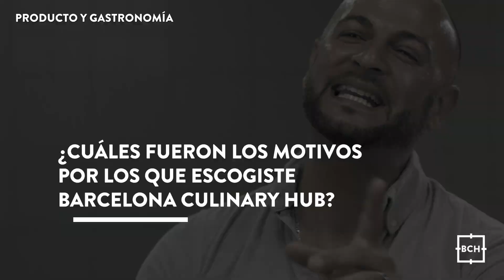Experiencias Barcelona Culinary Hub | Producto y Gastronomía Sostenible | Josiah Hernández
Josiah Hernández forma parte de nuestra comunidad Alumni. Ha estudiado nuestro Máster de Formación Permanente en Producto y Creatividad Gastronómica Sostenible en Barcelona Culinary Hub. En este vídeo nos cuenta por qué decidió cursar este máster online, qué beneficios le ha aportado y también lanza un consejo especial a los futuros alumnos del próximo curso.

*¿Te interesa la alimentación sostenible u otros temas como la reducción del desperdicio alimentario?*
En Barcelona Culinary Hub contamos con tres chefs reconocidos: Xavier Pellicer, especialista en producto vegetal; Rafa Zafra, especialista en producto marino; y Oriol Rovira, especialista en producto cárnico, que te enseñarán a innovar de una forma sostenible en la selección del producto y las técnicas aplicadas.

Pincha en este enlace para conocer más a fondo este máster gastronómico

*¿Qué tienes que saber sobre Barcelona Culinary Hub?*
Barcelona Culinary Hub es la escuela gastronómica internacional con sede en Barcelona. Con un espíritu innovador y basado en las últimas tendencias, este espacio nace para aportar valor al mundo culinario, haciendo así, que profesionales y/o futuros profesionales adquieran los conocimientos necesarios para gestionar y alcanzar el éxito en este sector tan competitivo.
Si quieres profundizar en la gastronomía desde distintas perspectivas, tenemos una gran variedad de oferta formativa, encuentra el programa en gastronomía, online o presencial, perfecto para ti y tendrás la posibilidad de disfrutar de masterclass de profesionales de la gastronomía y reconocidos chefs.